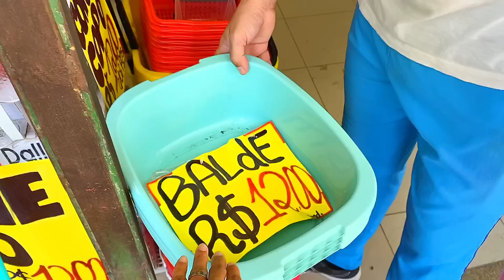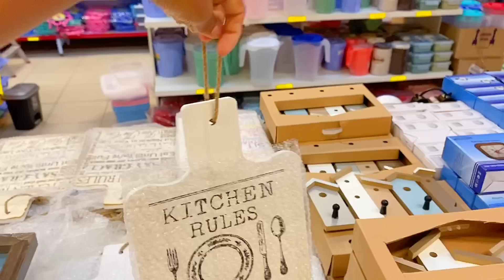ABRIU A MAIOR LOJA DE PREÇOS ÚNICOS EM PERNAMBUCO - DONA DE CASA PIRA 😱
.VEM FICAR PERTINHO DE MIM. Clica Aqui 👇🏼
📲 E-mail para assuntos profissionais e parcerias:
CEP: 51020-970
Recife-PE

VÍDEOS NOVOS DE Á SEGUNDA, AS 11Horas!

Um Xerooo e até o Próximo Vídeo.